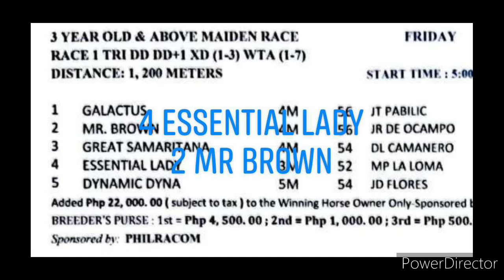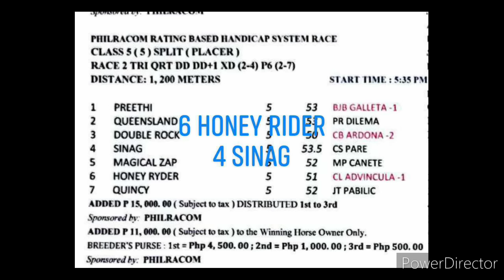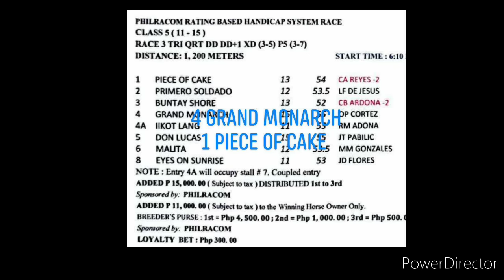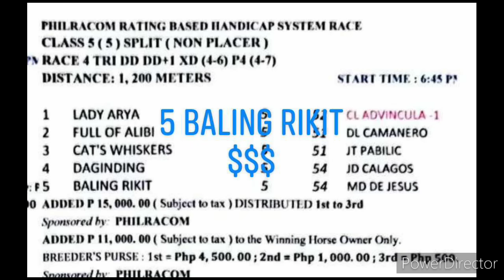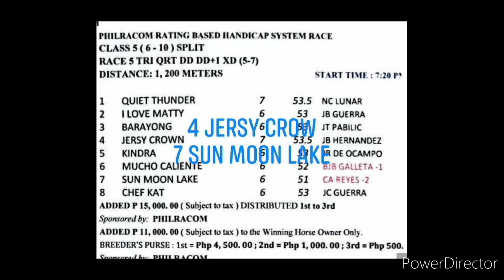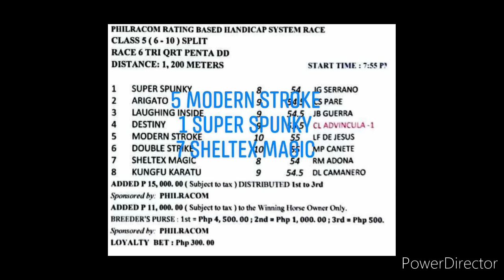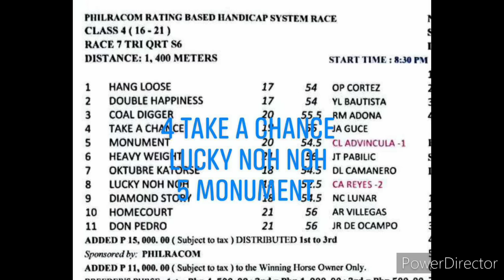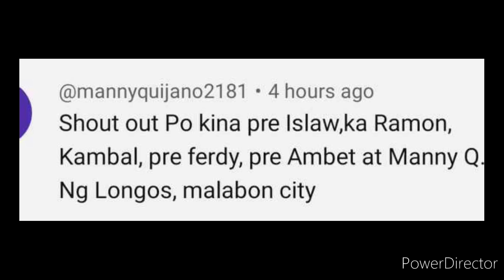KARERA TIPS AND ANALYSIS BY @kiddsexam74 FEB. 16, 2024 FRIDAY START TIME 5 PM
KIDD'$ EXAM
MMTCI FRIDAY